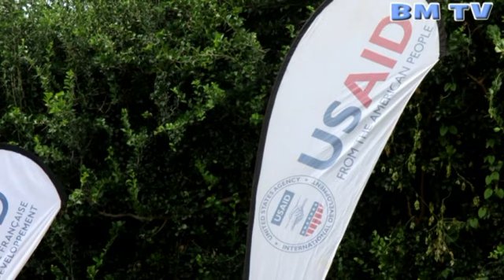FIRST EVER NRT YOUTH CAUCUS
YOUTHS FROM COMMUNITY CONSERVANCIES IN ISIOLO AND MARSABIT COUNTIES ESTABLISH A CAUCUS TO CHAMPION FOR INCLUSION OF YOUNG PEOPLE IN CONSERVATION EFFORTS AS WELL AS LEADERSHIP OF CONSERVANCIES.

ISIOLO, MAY 2024,

BY BRUNO MUTUNGA.

Over 80 Young People from all the 16 Community Wildlife Conservancies under the umbrella of the Northern Rangelands Trust in Isiolo and Marsabit Counties have established the First Youth Caucus to champion for inclusion of young people in conservation efforts as well as assumption of leadership positions in their respective community conservancies.

According to the NRT Regional Director for Isiolo and Marsabit Counties Dida Fayo, each of the 16 community conservancies in the two counties nominated five youths to make up the first regional Youth Caucus, with the two urban wards of Wabera and Bulapesa in Isiolo County also allowed to have representatives in the caucus.

Dida said that the nominees will undergo a Leadership and Mentorship Training with at least Four Modules, a training that is expected to take four to five months in order to adequately equip them with skills to become trainers of trainers, so that they can confidently bring on board all the other youths in their respective conservancies to embrace and support conservation efforts thereafter.

While addressing the Youth Nominees in Isiolo during the launch of the Caucus, Northern Rangelands Trust CEO Tom Lalampaa noted that young people were the biggest beneficiaries of the proceeds of conservation, especially when it comes to employment opportunities and issuance of bursaries courtesy of the Carbon project, yet they have not been actively engaged in conservation efforts.

He noted that at least 1,400 young people have been employed by Community conservancies, while 1,100 others have received basic life skills courtesy of the “Ujuzi Manyattani” Programme, and supported with kits, with 85% of them able to start and run their businesses efficiently. He expressed the commitment of the organization to work closely with the local youths, calling upon the respective conservancies to also open social media accounts and engage local youths as influencers.

Lalampaa said that last year alone, 32,962 youths benefited from bursaries from their respective community conservancies, citing this as a major reason why youths should engage themselves more in conservation efforts, including the day to day running of conservancies.

The Chairperson of the National Conservancies Youth Forum Stella Napanu said that for the sustainable success of programmes aimed at addressing the global challenge of climate change to be achieved, young people must be at the forefront of conservation efforts.

She noted that for many years, community conservancies have been led by elderly people, noting that formation of the first youth caucus by youths in Isiolo and Marsabit counties was the right step towards championing for the inclusion of young people in the leadership of community conservancy boards, adding that the move needs to be replicated in all the other counties that host community wildlife conservancies.

Saadia Hassan Tache, a youth from Garbatula in Isiolo and Bernard Oloibon, a youth representative from the county of Marsabit hailed the formation of the Youth caucus, arguing that it will play a pivotal role towards amplifying the voice of young people in community conservancies.

They noted that courtesy of the youth caucus, they are now able to differentiate between the various community conservancies and the Northern Rangelands Trust, as well as the roles played by each of them.

Saadia said that through the Youth Caucus Platform, many myths and misconceptions around NRT and conservation were also demystified, enabling the youth nominees to now competently educate fellow youths regarding the same.

End…